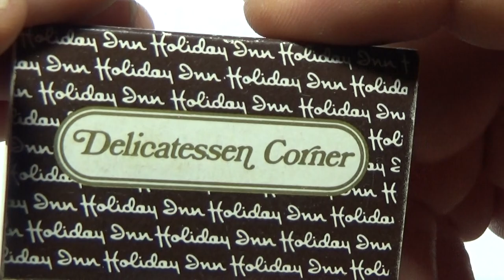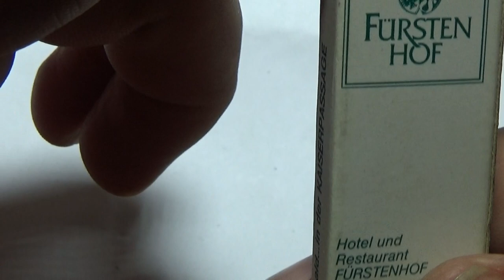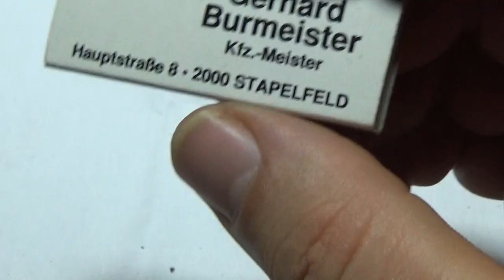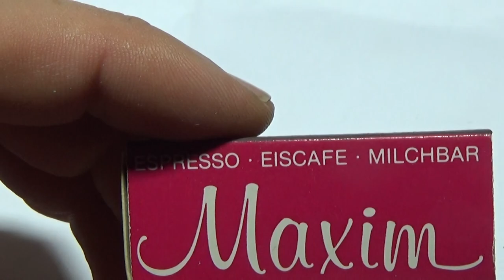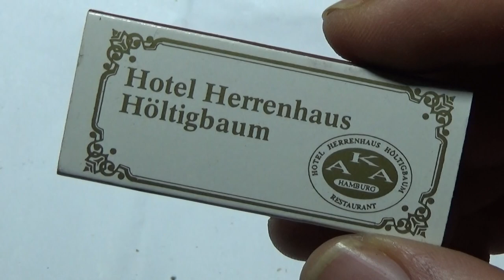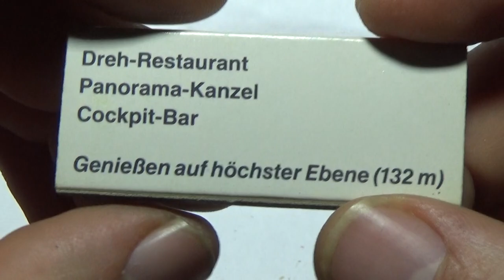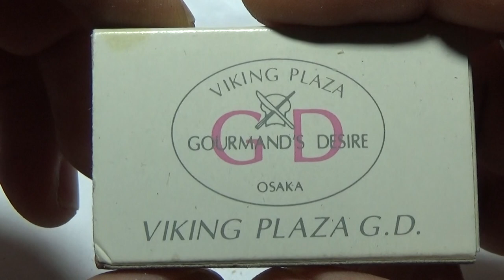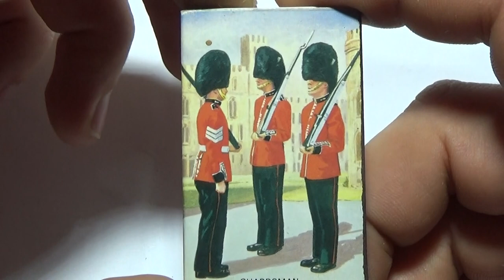MATCHES COLLECTION 4 of 4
Old matchbook collection.
Collectable Matchboxes & Matchbooks.
Matchbooks images.
old matchbox labels.